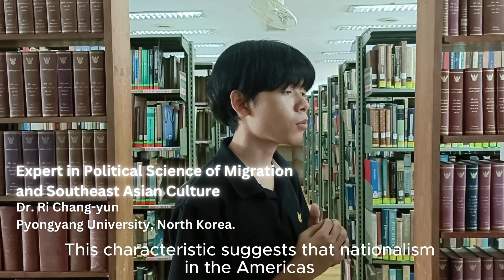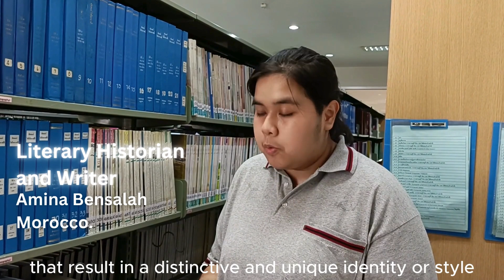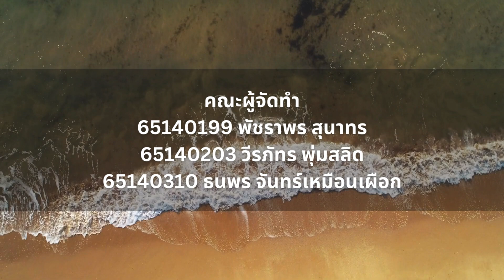สารคดี Creole: เส้นทางแห่งการผสมผสานของวัฒนธรรม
"เมื่อวัฒนธรรมหลากหลายหลอมรวมกัน กลายเป็นเอกลักษณ์ใหม่ที่สะท้อนถึงการอยู่ร่วมกันและการผสมผสานอย่างสร้างสรรค์ เรียนรู้เกี่ยวกับประวัติศาสตร์ ความหมาย และความสำคัญของ Creole ในการสร้างความเชื่อมโยงทางวัฒนธรรมที่ล้ำลึกระหว่างผู้คนหลากเชื้อชาติและประเพณี"